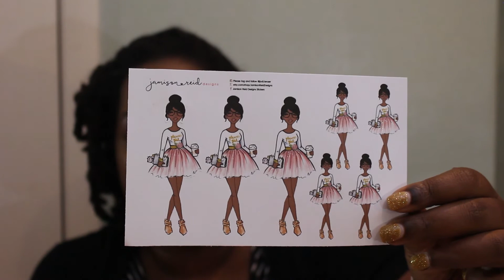December 2016 Favorites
Wet n Wild 8 Color Pan Palette Sparkle Til Morning - Not available on-line.

Maybeline Fit Me Foundation 360 Mocha

Loreal Studio Secrets Magic Lumi Light Infusing Primer

Jamison Reid Designs

Find me here: ⬇️
Periscope: @countyourblessings
Links, Codes and Deals:*$10 Off Erin Condren with sign up *Hautelook
Snail Mail: 🐌✉️
Count Your Blessings 712
7875 NW 57 Street